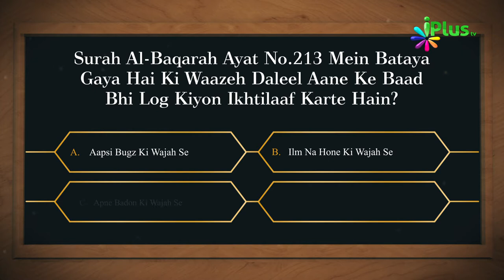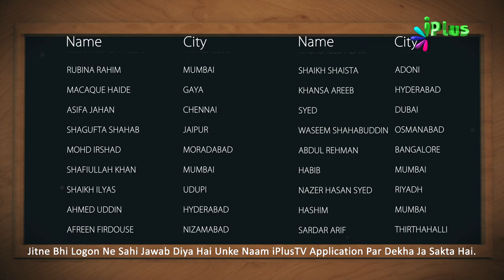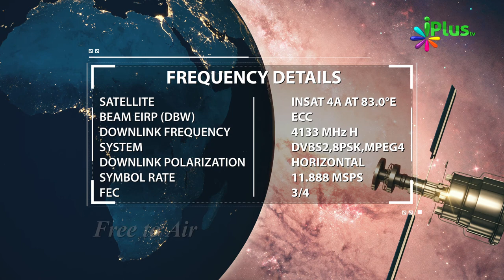Islamic Quiz - Aaj Ka Sawal 178 - iPlus TV - Islami Sawal Jawab - Deeni Sawal Jawab